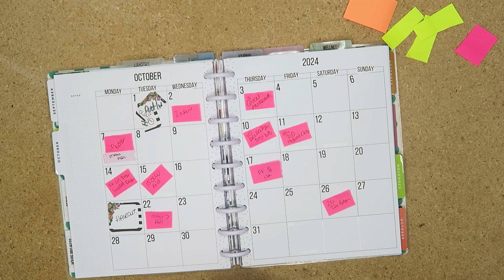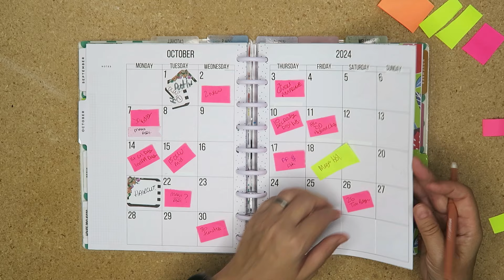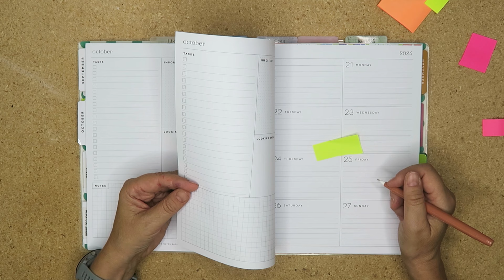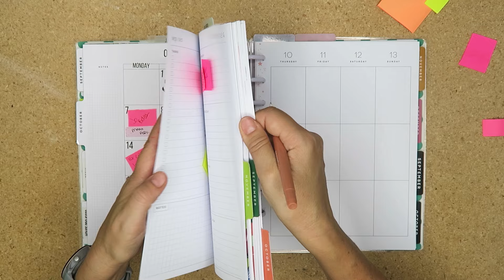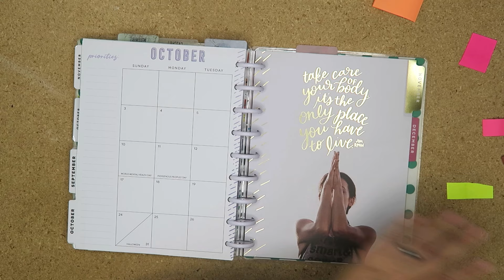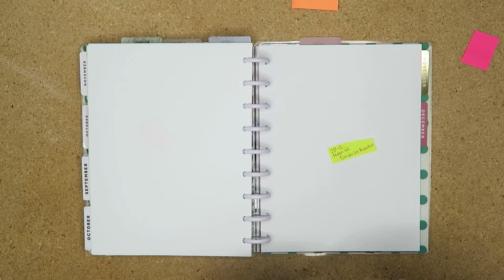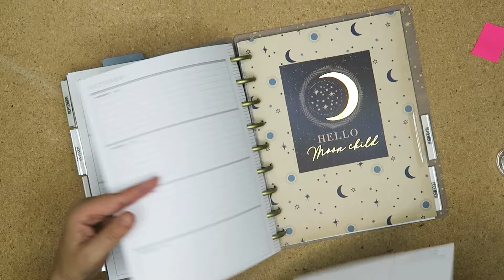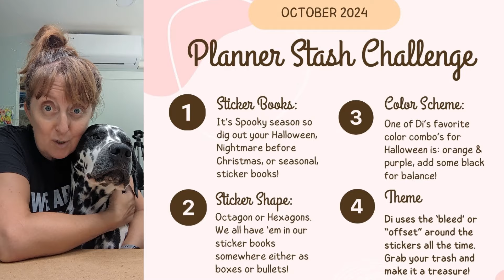October Happy Planner Set Up Frankenplanner - Planner Themes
Hey planner pals.   It's that time of the month again, frankenplanner set up time! This is when I pre-plan for the month ahead and decide what decorative themes I use in my monthly and weekly layouts. This means I take away decision fatigue and use my stash. October is my FAVORITE time of year cos I get to use all the spooky stickers!

➜ Don't forget I have a planner pals email list, sign up for freebies and more
The October dashboard will be resent out this week!

This plan with me uses the following products:
🛒 - Happy Planner Dashboard Layout 2024
🛒 - Happy Planner Vertical Layout
🛒 - Happy Planner Punch Classic
🛒 - HP 32lb Paper
🛒 - Mini Post it notes

➜ My favorite Amazon Planner Stuff